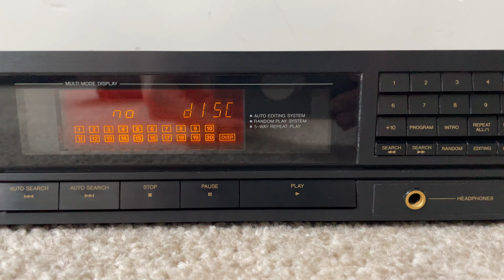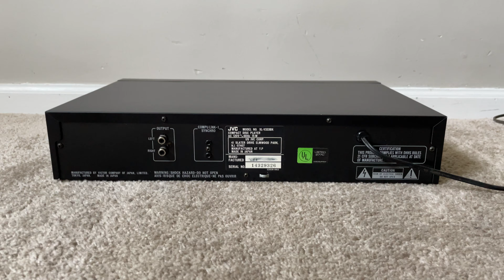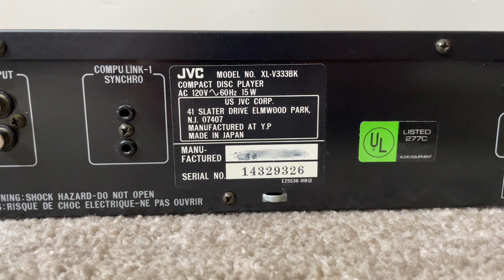JVC XL-V333 Single Compact Disc CD Player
JVC XL-V333BK Single Compact Disc CD Player